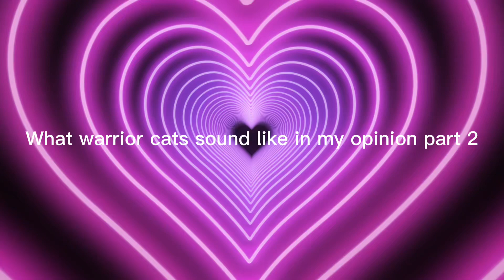What warrior cats sound like in my opinion part 2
Sound by @Tawny_moon11_ROADTO2k